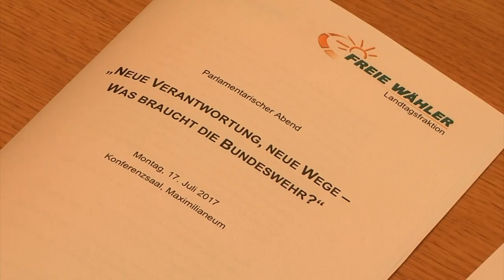FREIE WÄHLER: „Neue Verantwortung, neue Wege – Was braucht die Bundeswehr?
Misstrauensbekundungen aus dem Verteidigungsministerium, Kampf gegen den IS-Terror und ein rascher Wandel der gesamten internationalen Sicherheitsarchitektur: Die Bundeswehr hat derzeit viele Aufgaben zu stemmen und muss gleichzeitig unterschiedlichste Interessen aus Politik und Gesellschaft berücksichtigen. Doch was bewegt die Truppe am stärksten, welche Wünsche haben ranghohe Staatsbürger in Uniform an die Landespolitik? Dieser Frage ging der Parlamentarische Abend der FREIEN WÄHLER „Neue Verantwortung, neue Wege – Was braucht die Bundeswehr?“ nach.